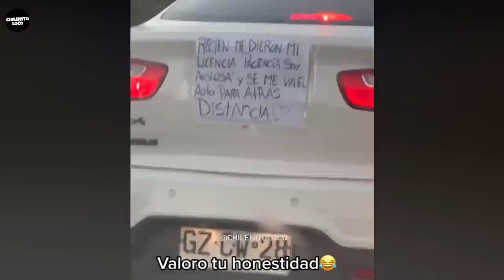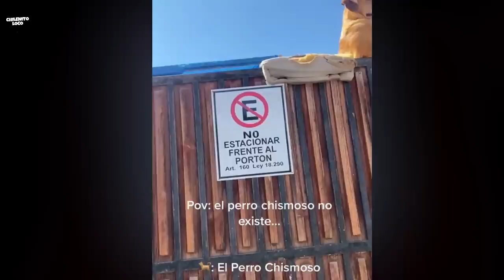SOLO PASA EN CHILE - FAILS & MEJORES MOMENTOS 13 | ChilenitoLoco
Apoya el canal con donaciones serás saludado

ChilenitoLoco es un canal que se encarga de subir compilaciones de videos virales y graciosos que ocurren a lo largo de todo el País, tratamos de dar lo mejor para nuestro publico y lo seguiremos haciendo, para que cada vez sea de mejor calidad y ser una comunidad Chilena mas Grande